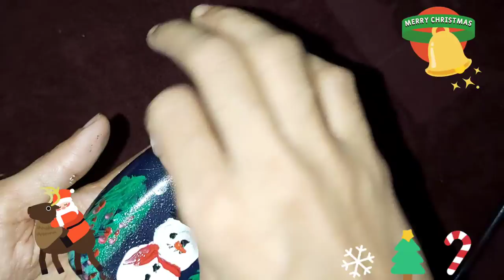Simple & Cute Bottle Art | Gift Ideas |Christmas Decor Bottle Art.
Pls watch this video and convey ur feedback in comment box.If u like my video pls give me a thumbsup(👍) and share with ur friends and relatives ..

Thabshirasafeer .

Install the app to follow my photos and videos.